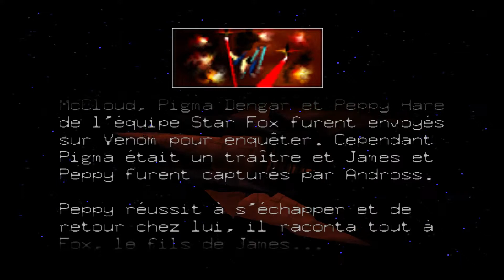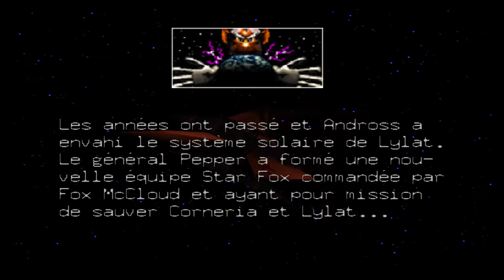Lylat Wars - Rétro - FR Nintendo 64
Lylat Wars à l'honneur dans cette nouvelle vidéo rétro, un gameplay toujours aussi bon, un design qui reste malgré les années plutôt pas mal, et c'est parti pour un run sur le jeu! bon visionnage!
Des jeux PC pas cher sur Gamesplanet par là:
Un j'aime / Abo / Partage / Commentaire fait toujours plaisir ^^